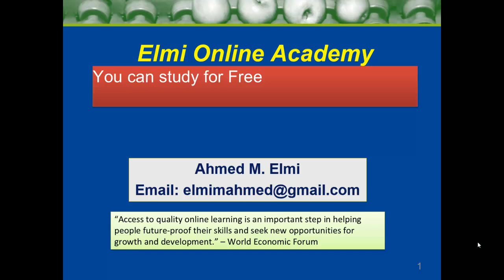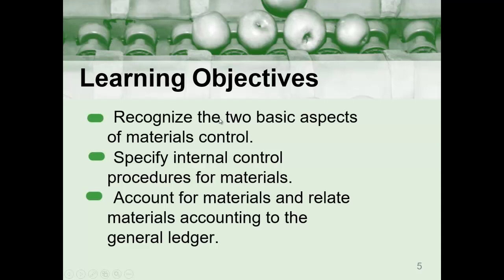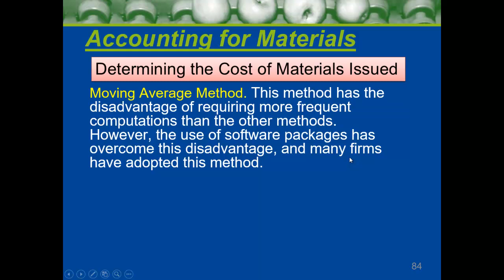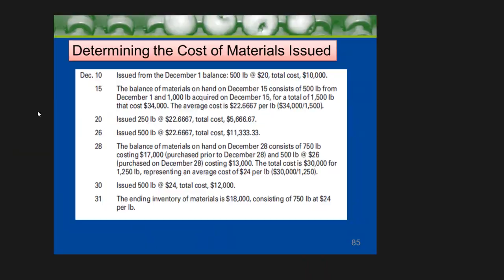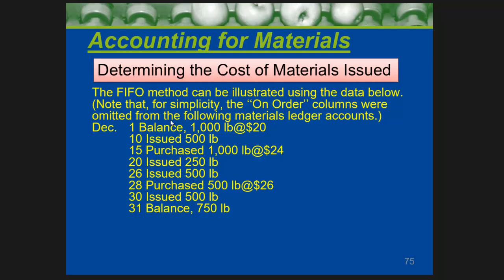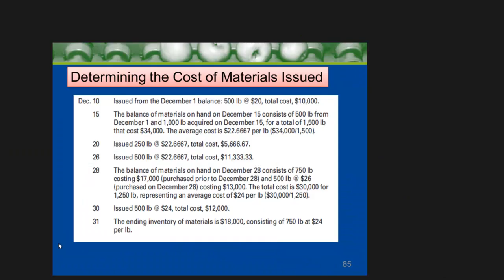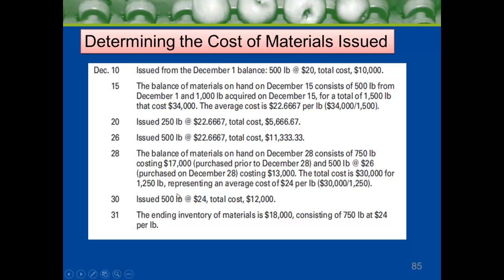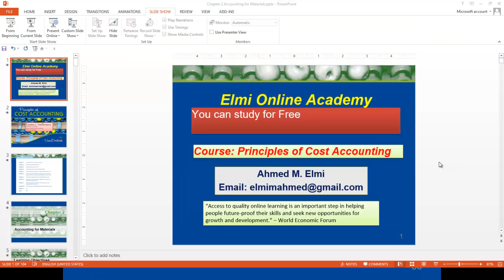Casharka 16aad Moving Average Method Chapter 2 Cost Acc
Principles of Cost Accounting
The moving average method assumes that the
materials issued at any time are simply withdrawn from a mixed group of like materials in the storeroom.